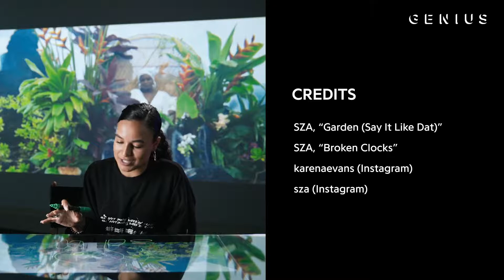Location Scouting and Management: The Making Of SZA's 'Garden Say It Like Dat' With Karena Evans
Hana Productions provided Location scouting, location management, and line production.

Hana Productions provides solutions for music videos in Hawaii.